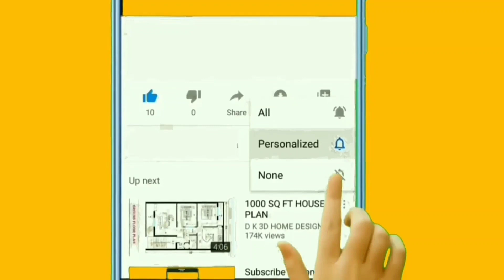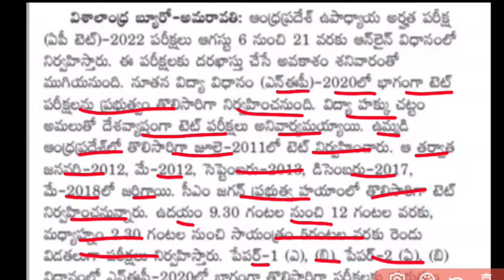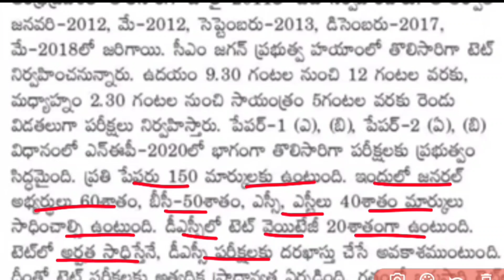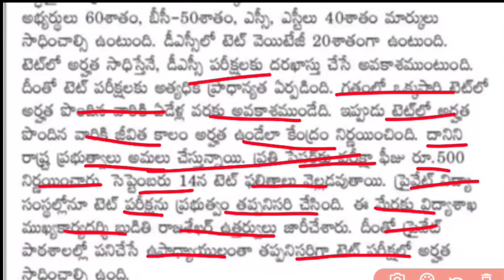AP TET DSC Latest News Today 2022|AP TET Notification|AP TET Exam Latest Update